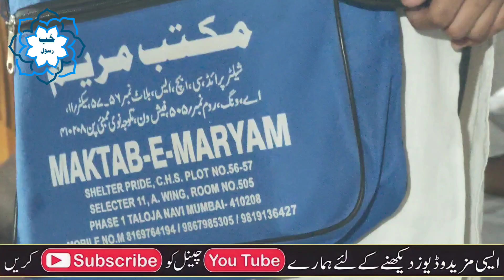꧁۩ 𝑴𝒖𝒌𝒂𝒍𝒎𝒂|𝒗𝒆𝒓𝒚 𝑩𝒆𝒂𝒖𝒕𝒊𝒇𝒖𝒍|𝑴𝒂𝒌𝒕𝒂𝒃 𝑴𝒂𝒓𝒊𝒚𝒂𝒎|𝑻𝒂𝒍𝒐𝒋𝒂 𝑵𝒆𝒘 𝑴𝒖𝒎𝒃𝒂𝒊 ۩ ꧂ 29/01/23